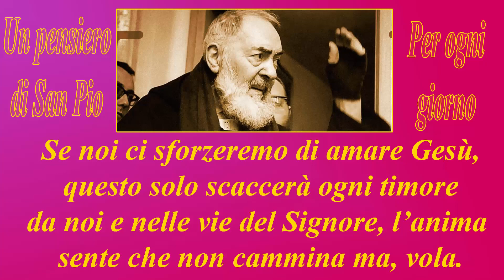Dal pensiero di San Pio del 25 febbraio.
Un pensiero per ogni giorno dell'anno con San Pio, è una raccolta
di frasi raccolte da un libro della shalom in cui ogni giorno vi è un suo pensiero.
a memoria di questo santo che tanto ha fatto per la chiesa cattolica e per tutti noi.